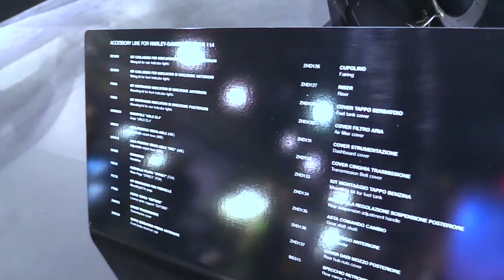2019 Harley Davidson FXDR 114 Rizoma FullAcc Special Premium Rare Features Edition First Impression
2019 Harley Davidson FXDR 114 Rizoma FullAcc Special Premium Rare Features Edition First Impression